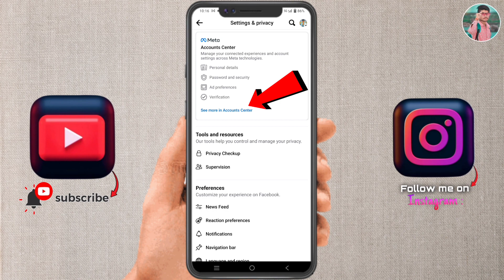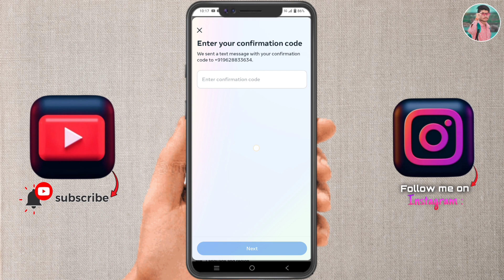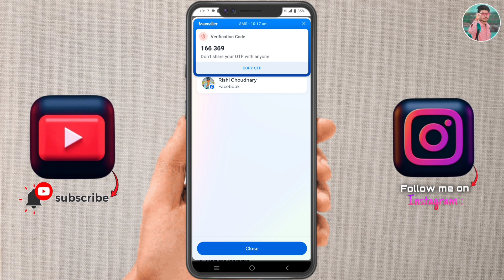Facebook number change kaise kare | Facebook number change kaise karen | How to change number 2024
Your queries 👇

1) facebook ka number kaise change kare
2) facebook number change kaise kare
3) facebook number change
4) how to change facebook number
5) facebook ka mobile number change kaise kare
6) facebook mobile number change
7) facebook me mobile number kaise change kare
8) how to change facebook mobile number
9) facebook par number kaise change kare
10) facebook mobile number kaise change kare